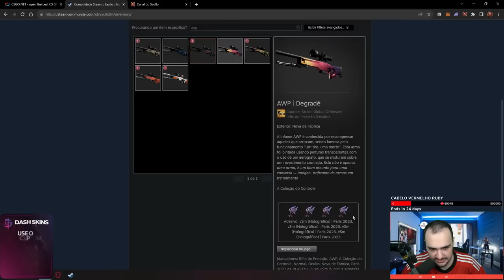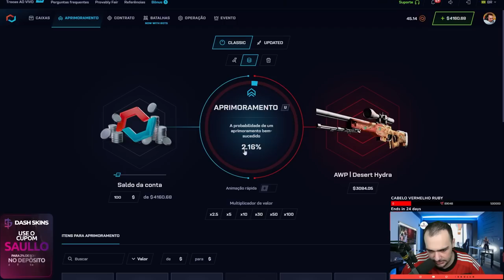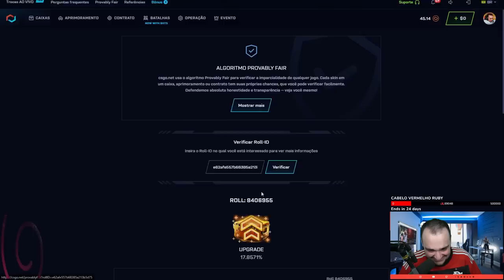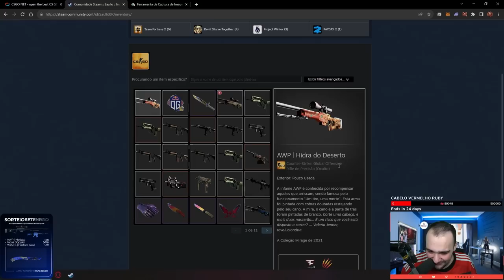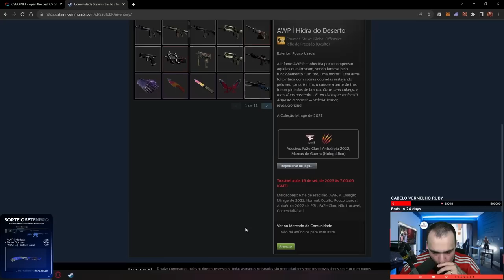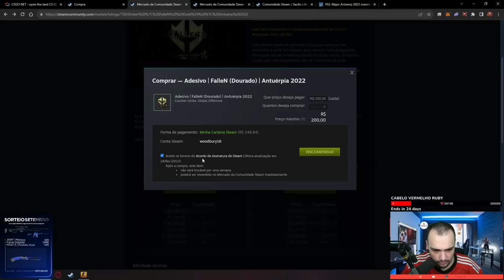Ganhei uma AWP Hydra de R$15.000,00 e fiz um CRAFT "Souvenir" do FALLEN